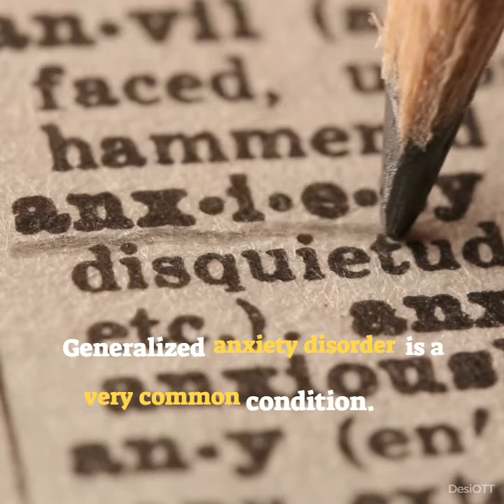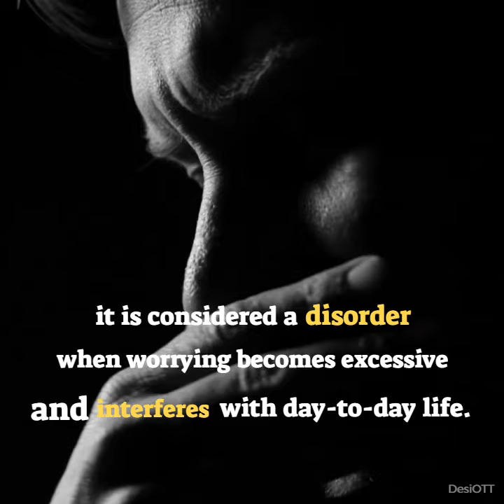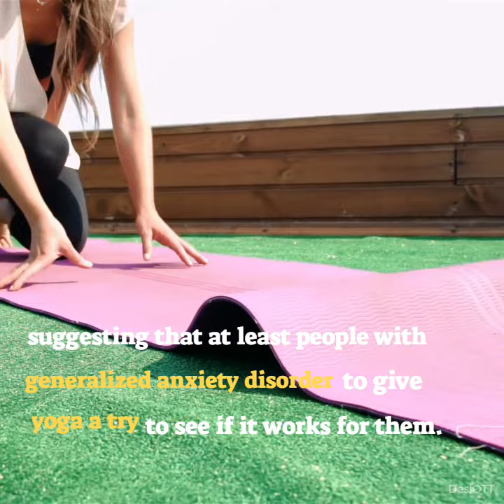Yoga shown to improve anxiety, NYU study shows - Post #34